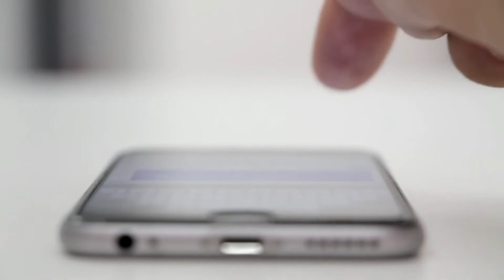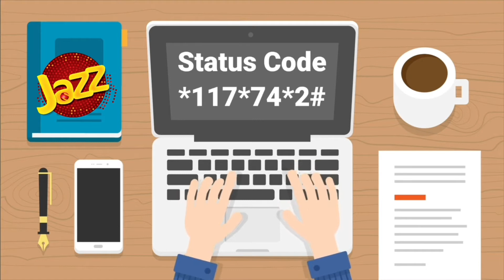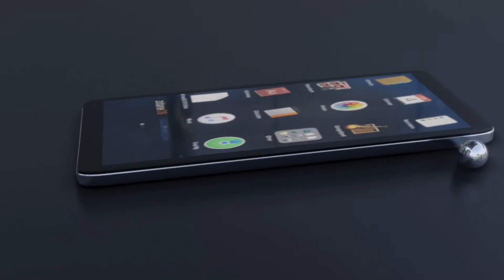Jazz sasta monthly internet Package | Jazz monthly social package 2022 | Jazz Sasta All In One Offer